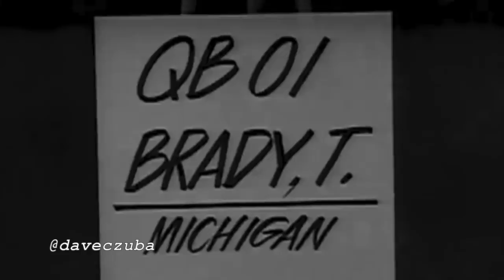Patriots Super Bowl LII Hype Video - The Last Jedi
We stand united. We're onto the postseason.